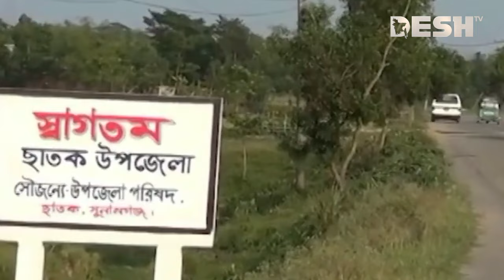শিল্পী পাগল হাসানের জন্য কাঁদছে সুনামগঞ্জবাসী | Pagol Hasan | Singer | Sunamganj | Desh TV